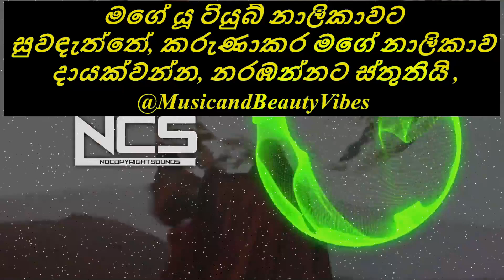Egzod & Neoni - The Revolution [NCS Release]